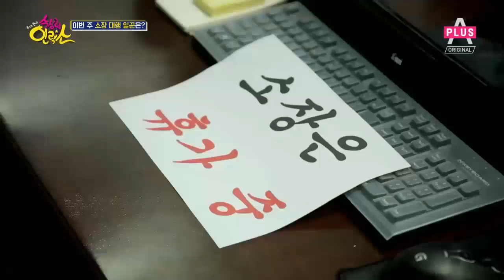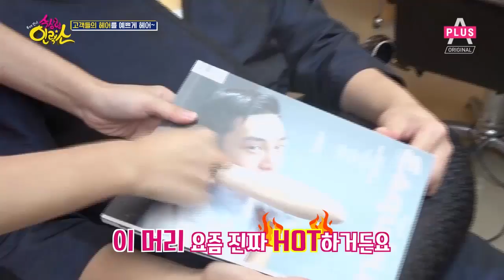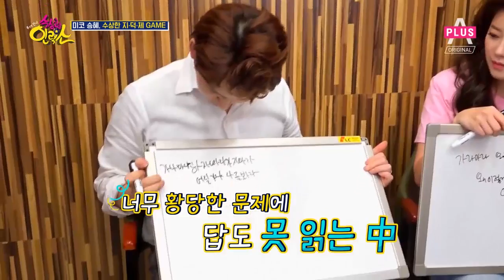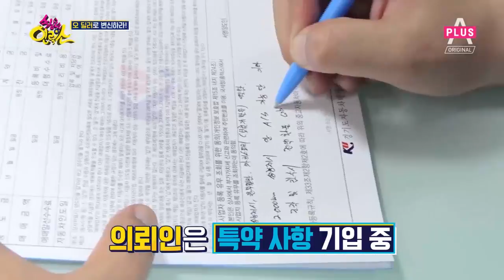[예능]수상한인력소 14회_180914-6인6색 일꾼들! 맞춤형 일자리로 컴백하다!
6인6색 일꾼들! 맞춤형 일자리로 컴백하다!
일꾼이 필요한 곳이라면
어디든 달려간다

채널A플러스  부르면 간다! '수상한 인력소'